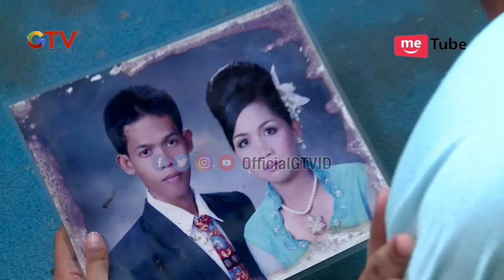Penuh Haru ! Reaksi Keluarga Pak Jasan Pada Tim Bedah Rumah ! | Bedah Rumah #288 (2/4) GTV